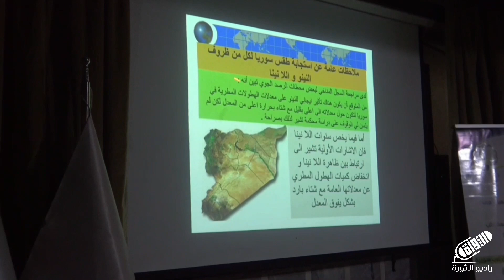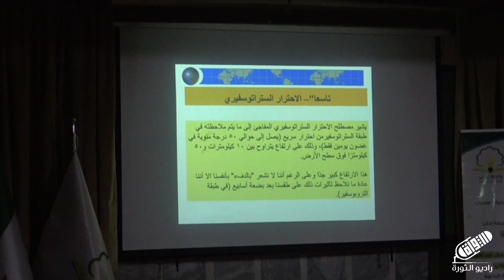التنمية الزراعية والأمن الغذائي في شمال غرب سوريا في ظل تحديات التغير المناخي | تغطية ميدانية